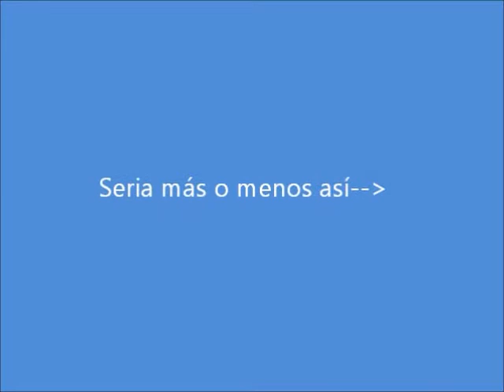Sí Little Busters! tuviera doblaje...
Una idea de como se veria little busters si tuviera doblaje latino n.n